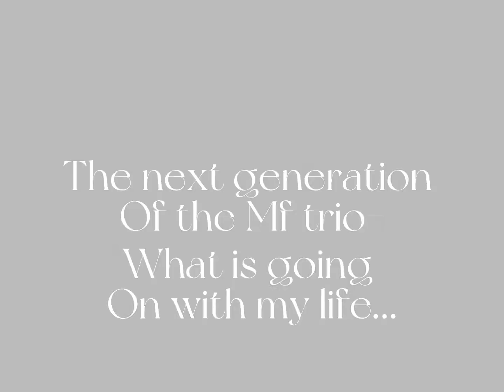The next Mf trio ll UrLocalhispanic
Oooo tonyyyyy~/jk
But in all fairness TONNYYYYYxDeej 🤣 jkjkjk BUT WHAT IFFFF!!
Okay this video was very much inspired by @CelestialTheStoryTeller  so thank youuuu
Here is the victims- I mean people from this video
Aaron don messed up-Tony
ANGELICAAAAA-Dannielle Jane/D.J
ELIZAAAAA-Eliza/Elizabeth
AND PEGGYYYY-Hallie(does anyone have nicknames for her😅)
Carry on with your day Children. Remember not to get your ankles taken has a form of payment to the cashier when your guardian figure forgets to get the milk and let’s you to die+EAT YOUR TOSTONES AND RICEEEE- One crazy Jay
Btw I’m declaring that tomorrow is national heathers day because IN BEAUTIFUL IT GOES “SEPTEMBER 1ST 1989” so we must celebrate that 😆